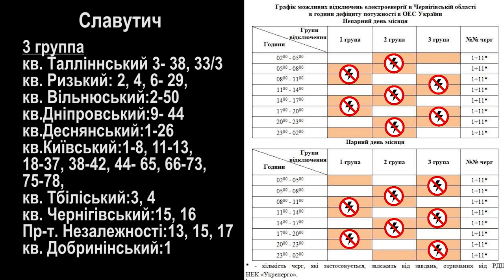Новий графіків обмеження споживання електроенергії «ТРИ ЧЕРЕЗ ШІСТЬ»: